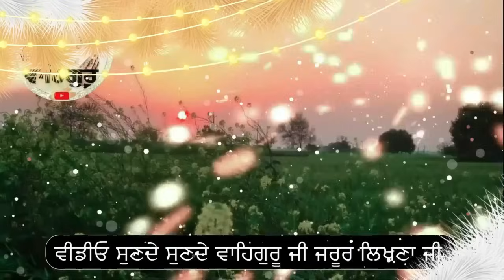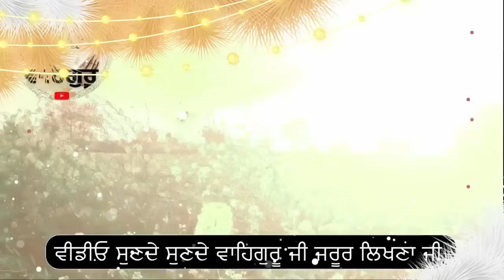ਇਹ ਵੀਡੀਓ ਸੁਣਨ ਤੋਂ ਬਾਅਦ ਦਾਨ ਪੁੰਨ ਸੇਵਾ ਕਰਨ ਵੇਲੇ ਆਹ ਗਲਤੀਆਂ ਨਹੀਂ ਕਰੋਗੇ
14 ਅਕਤੂਬਰ ਮੱਸਿਆ ਸੂਰਜ ਗ੍ਰਹਿਣ (ਗੁਰੂ ਘਰ ਜਾਣ ਵਾਲੇ ਆਹ ਗਲਤੀ ਨਾ ਕਰਨ )

ਆਉਣ ਵਾਲੇ 3 ਮਹੀਨਿਆਂ ਵਿਚ ਹਨ ਲੋਕਾਂ ਦੀ ਕਿਸਮਤ ਸੋਨੇ ਵਾਂਗ ਚਮਕੇਗੀ ਸੁੱਤੇ ਭਾਗ ਵੀ ਜਾਗ ਜਾਣਗੇ

ਦੀਵਾਲੀ ਦੇ ਤਿਓਹਾਰ ਤੇ ਨਵੀਆਂ ਚੀਜਾਂ ਲਿਆਉਣ ਵਾਲੇ ਇਸ ਵਾਰ ਆਹ ੨ ਚੀਜਾਂ ਜਰੂਰ ਲੈ ਕੇ ਆਉਣ ਕਿਸਮਤ ਬਦਲ ਜਾਵੇਗੀ

ਸੰਗਰਾਂਦ ਮੱਸਿਆ ਸਰਾਧਾਂ ਵਾਲੇ ਦਿਨ ਰੋਟੀ ਖਵਾਉਣ ਵਾਲੇ  ਧਿਆਨ ਨਾਲ ਸਮਝੋ

ਇਹ ਦੇਖਣ ਤੋ ਬਾਅਦ ਕਦੇ ਨਹੀ ਕਹੋਗੇ ਕੇ ਅੰਮ੍ਰਿਤਵੇਲੇ ਉਠਿਆ ਨਹੀ ਜਾਂਦਾ ਰਾਤ ਉੱਠ ਉੱਠਕੇ time  ਦੇਖੋਗੇ

ਅੱਧੀ ਰਾਤ ਉੱਠ ਬਿਨਾ ਨਹਾਤੇ ਇਹ ਸ਼ਬਦ ਬੋਲ ਦੇਣਾ ਫਿਰ ਵੇਖੋ ਰਿਜ਼ਕ ਆਪ ਅਵਾਜ ਮਾਰ ਕੇ ਉਠਾਵੇਂਗਾ

gurbani katha,
punjabi shabad,
shabad gurbani,
latest gurbani shabad,
waheguru simran,
moolmanter jaap,
moolmanter shabad,
anmol vichar katha,
punjabi anmol vichar,
motivational gurbani katha,
gurbani path,